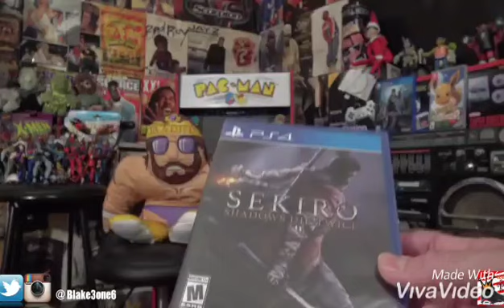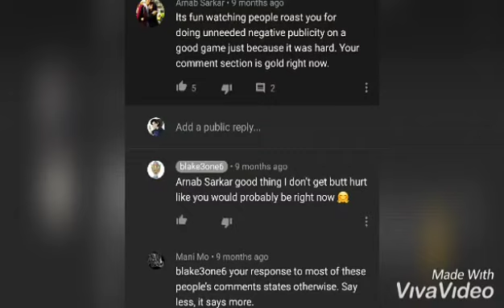YouTuber Blake3one6 said Sekiro is too hard for him and will not win Game of The Year!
Just thought it would be funny to Parody this one YouTuber video. Lol

These videos do not belong to me, they are simply for shits and giggles. lol